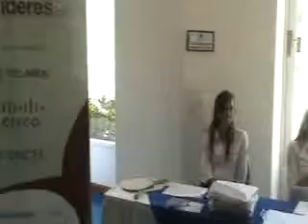unionlideres.com Seminarios de nuevas tecnologias para Pymes/Cartagena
Conferencia en Cartagena acerca del uso de internet y nuevas tecnologias en Pymes exportadoras o potencialmente exportadoras.